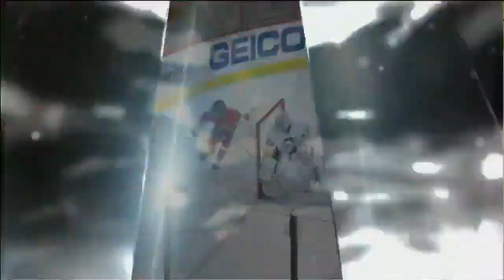NHL Nov.20/2013 Pittsburgh Penguins - Washington Capitals